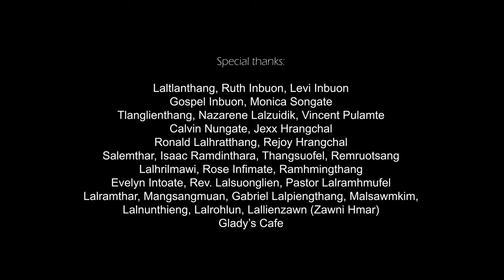Van Angel (Official Video) 4K FR Anggu & Sanga Intoate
Van Angel FR Anggu & Sanga Intoate (Official Video) 4K
Cast: Teresa Varte & Paul Lalropek Joute
Word: Paul Lalropek Joute
Tune: FR Anggu & Sanga Intoate
Recording: Doh Doh Records
MUA: Grif Infimate
Video: Lalditsang Pulamte (Sang Pictures)

Special thanks:
Glady’s Cafe

Media danga kan phalna loin upload phal an nawh.
Lyrics Video khawm lo siem naw ro aw